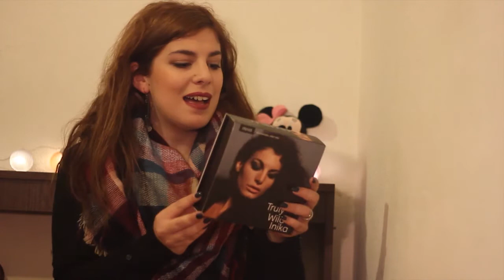Prendas de Natal 2015 por Nini Almeida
As prendas que recebi neste natal, adorei tudo :) yeah espero que também tenham recebido coisinhas boas babies.

BOM ANO 2016 babies.

Vlog todo o dia no Snapchat: ninialmeidayt

Musicas: (retiradas da biblioteca do Youtube)